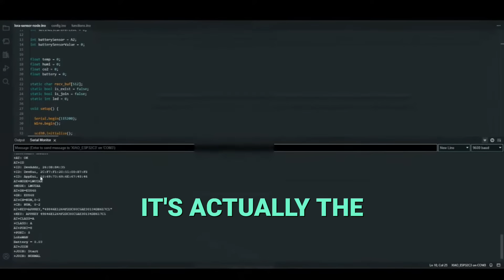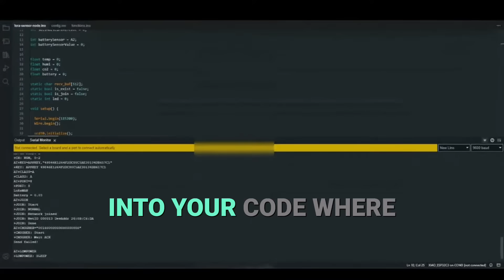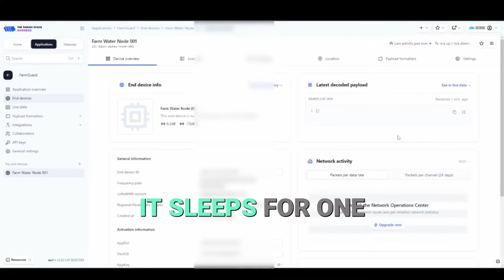How to Connect Your Custom LoRa Device: A Step-by-Step Guide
In this comprehensive tutorial, Elektor Senior Engineer Saad Imtiaz guides you through the process of setting up a LoRaWAN gateway, connecting it to The Things Network, and integrating it with Home Assistant. Whether you're working with a custom LoRa device or an off-the-shelf module, this step-by-step guide covers:

Configuring your LoRaWAN gateway
Registering and adding devices
Selecting appropriate frequency settings
Inputting essential details like join UI, dev UI, and app key
By the end of this video, you'll have a clear understanding of how to efficiently transfer data from your sensors to a LoRa gateway, making it ideal for IoT enthusiasts and smart home developers.